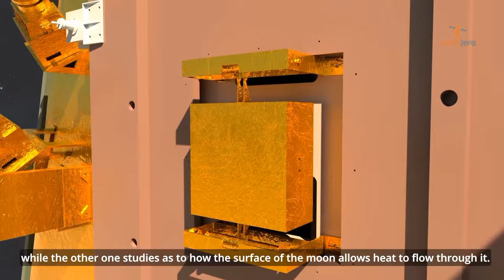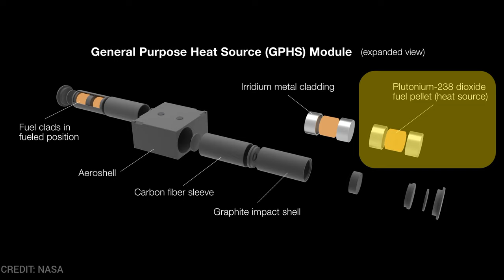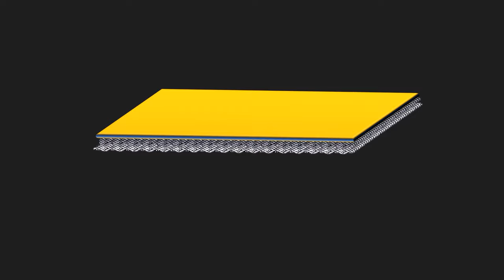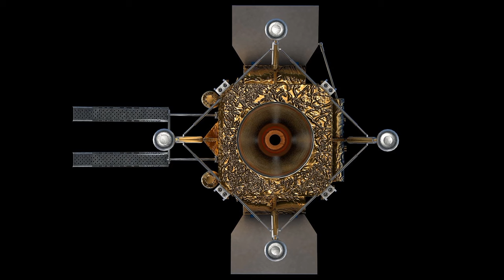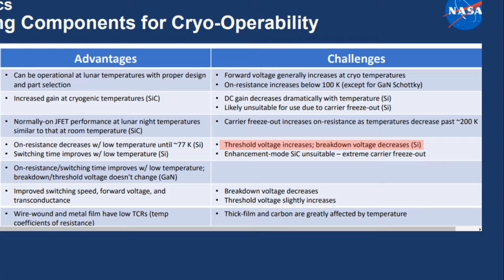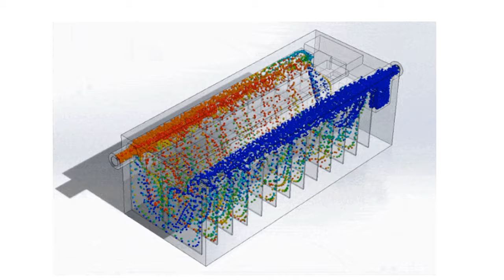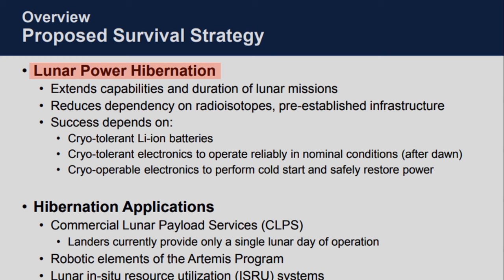Real Reason Why Chandrayaan 3's Vikram Lander & Rover Failed To Wake Up | India | ISRO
Join me on an incredible lunar journey as we uncover the untold story of Chandrayaan 3's survival challenge. After a thrilling touchdown, the spacecraft embarked on a 14-day lunar hibernation.
But here's the twist: despite numerous attempts, the rover Pragyan and the lander Vikram refused to awaken after the lunar night ended.
In this captivating video, we're diving deep into the lunar night's chilling mysteries to unveil the real reasons behind Chandrayaan's failure to wake up; despite several attempts.

Hold onto your seats as we unravel the incredible challenges faced on the Moon, and stay tuned for a glimpse into the future, where we explore potential solutions that could boost the survival odds of future lunar missions.